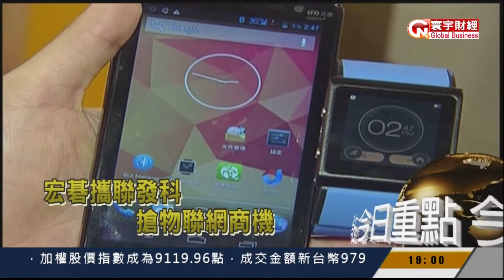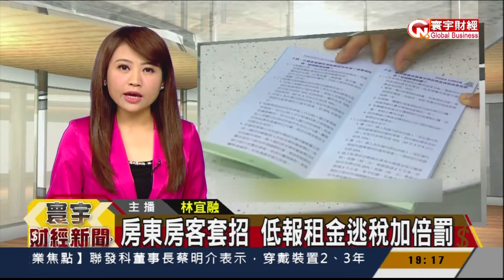20140604 寰宇財經台 1900寰宇財經新聞 林宜融